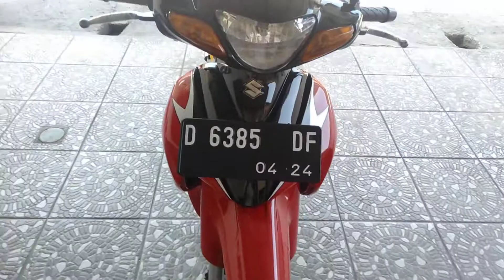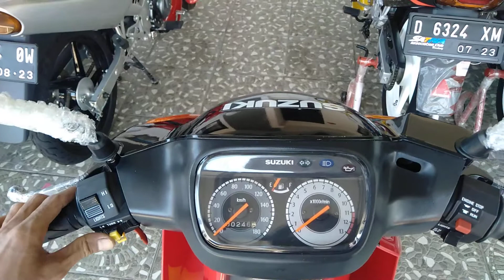Suzuki satria hiu lscm 2004 menolak tua&murah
Forsale saja
Semua baru part sgm total banget pokok y

Lok.Bandung